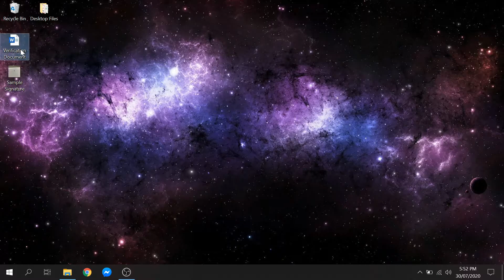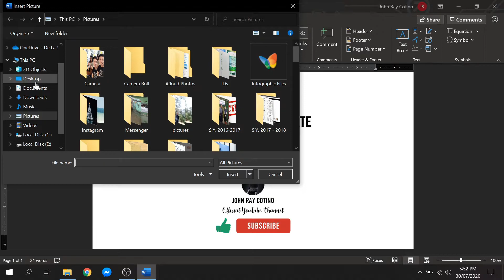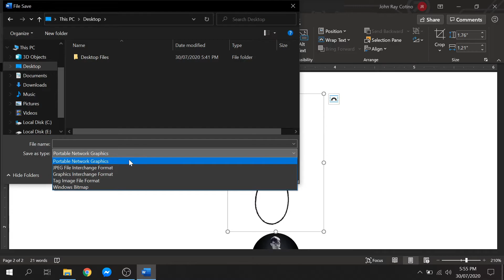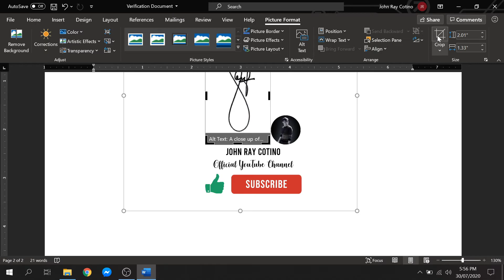Create E-Signature using Microsoft Word | Tutorial [Tagalog]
This is a short tutorial on how to create e-signature using Microsoft Word.